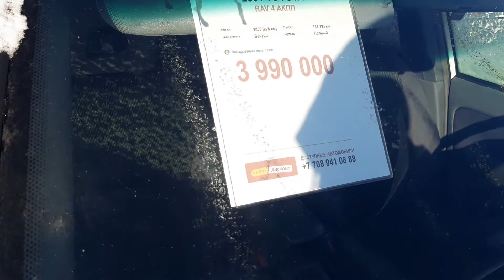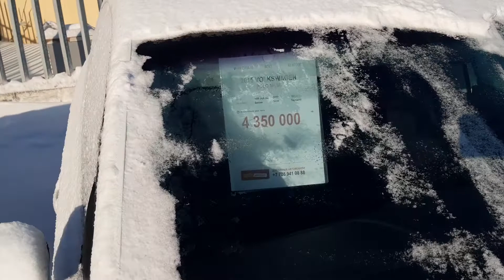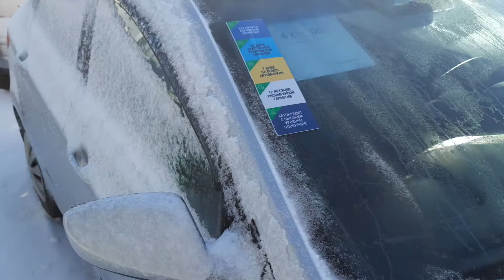Астана Нур Султан авторынок Астер Aster 2021 7 февраля